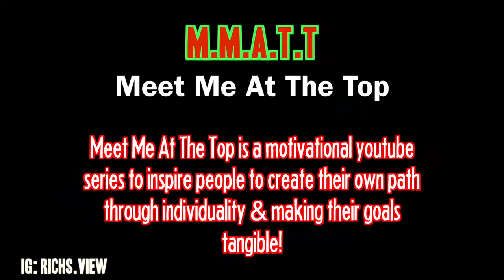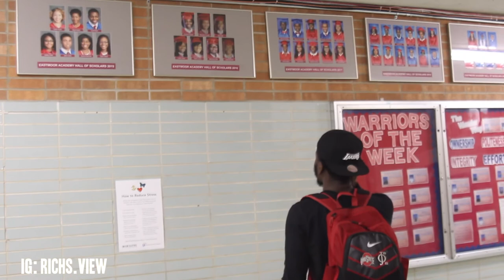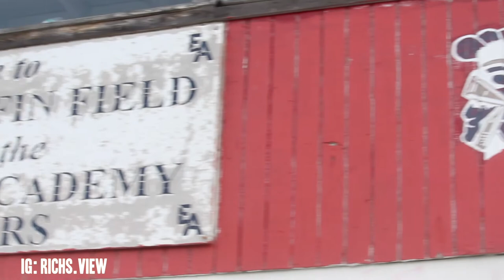M.M.A.T.T | Episode 1: Terry Johnson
Terry Johnson
Student-Athlete at The Ohio State University
RAS President